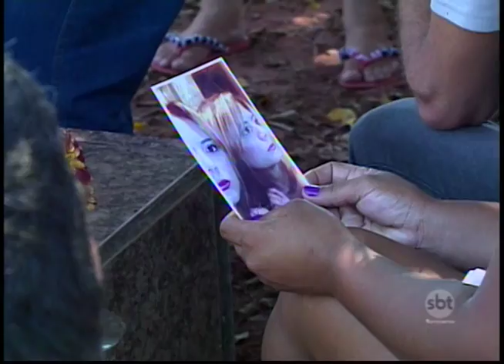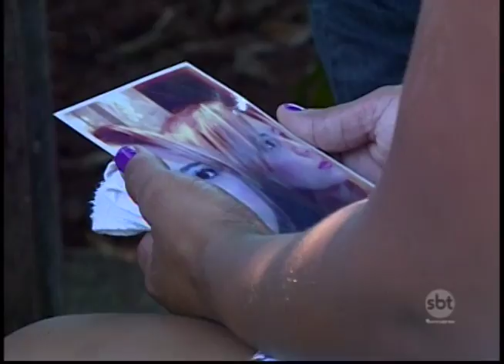Tristeza e dor marcam velório das vítimas do acidente em Mirante do Paranapanema